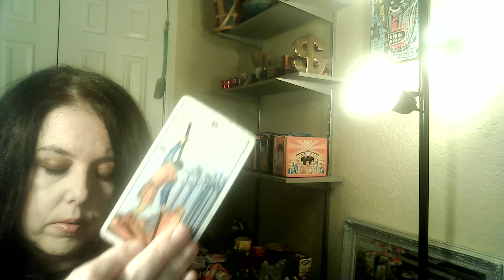PISCES!!! APRIL 2022!!! "If it can't be a REAL relationship you have NO interest."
at redbubble!
Check 'em out!

AMAZON WISH LIST:

PERSONAL READINGS

2. You can ask up to three questions. I recommend sending your astro combo (sun/moon/rising) as well as the astro combo of your love interest if applicable, but this is not a requirement.